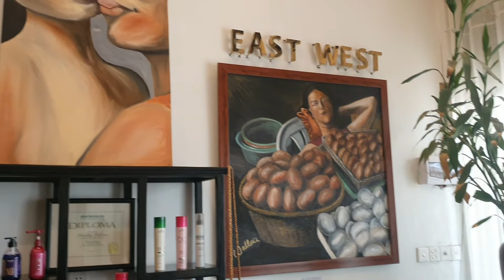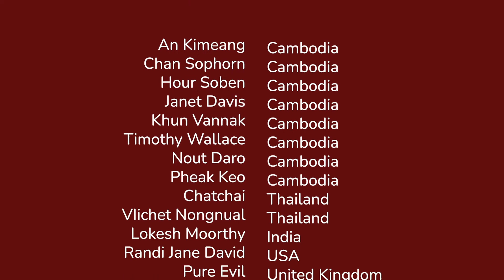ARTWITHHEART - Tribe Cambodia x Anjali House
Thanks to the TRIBE Cambodia, Anjali House has collaborated on the beautiful adventure of the ARTWITHHEART exposition. In fact, 50% of the profits from it were donated to local community projects, including Terry’s Legacy Foundation and us.

A huge thank you to the 17 very talented Khmer and International artists, to Seekers Spirits to hosted the exhibition and to Nat DIMAGGIO for this collaboration and his generosity. Not to be forgotten Tim Wallace for interviewing and to showing his artistic works. 🙏✨